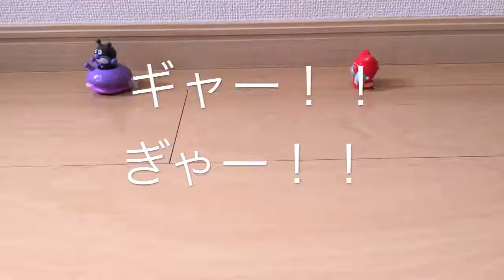【アンパンマン 妖怪ウォッチ アニメ】バイキンマンVSジバニャン！？１話